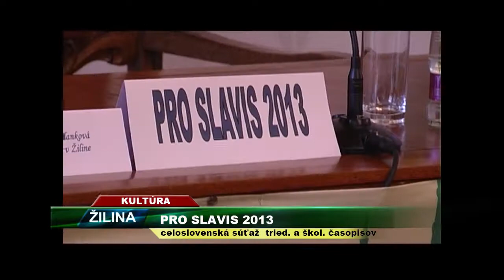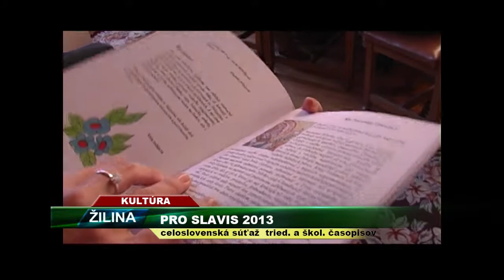TV Severka - PRO Slavis 2013